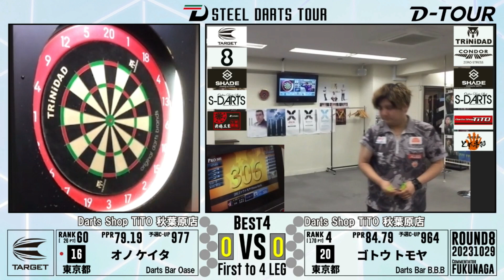【D-TOUR 2023 第八戦】オノ ケイタ vs ゴトウ トモヤ【BEST4】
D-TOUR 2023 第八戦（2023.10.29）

【BEST4】
オノ ケイタ vs ゴトウ トモヤ

～内容～
GAME　≫ PRO501【15R】